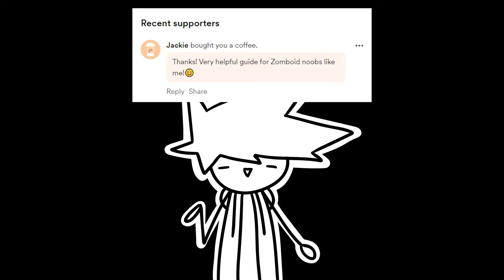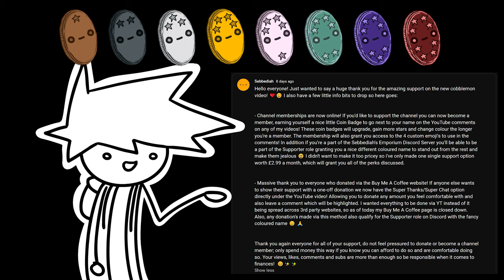CRAFTING POWER UP ITEMS to DEFEAT the SECOND GYM in 100 DAYS COBBLEMON! (Minecraft Cobblemon 1.4)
Growlithe woof woof ...（ミ￣ー￣ミ）

- None of the characters are from any of the official PKMN media
- All of the PKMN teams were planned out by me, my partner and my brother

Rules of the run:
- No PKMN above specified LV cap in gym battles
- If PKMN levels up beyond LV cap in battle, the battle continues as normal (said PKMN not legible for rematch
- Any number of PKMN at any time / any battle
- Must fight the Gym Leader on the day they appear
- Instant rematch allowed
- Healing between Elite 4 battles via any means allowed

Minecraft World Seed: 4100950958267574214